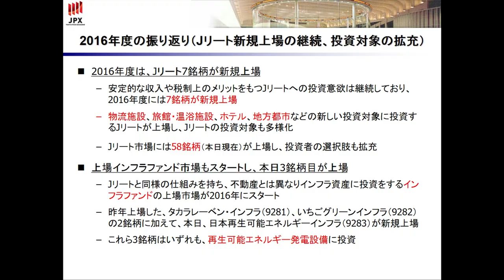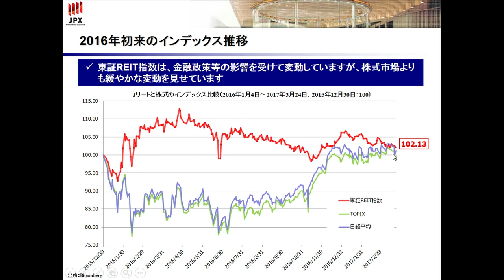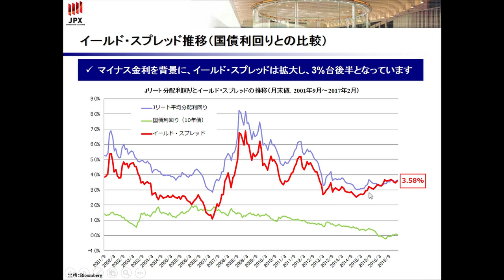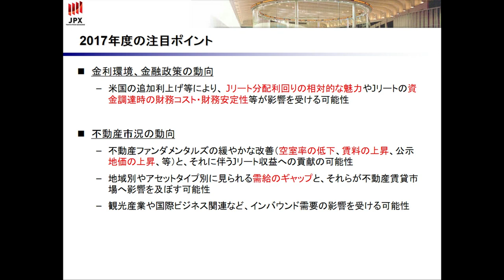ゲスト3月29日 東京証券取引所 横田雅之さん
ゲスト/東京証券取引所 横田雅之さん